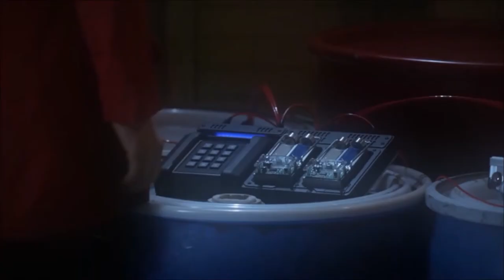Charlotte Drake & Sara Harvey | Loyalty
Series: Pretty Little Liars
Song: Jayn - Loyalty